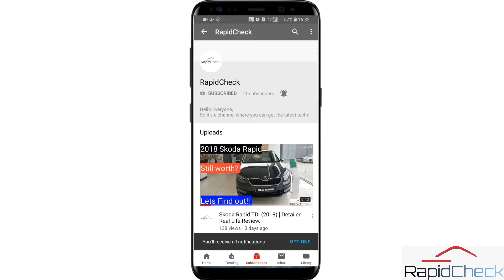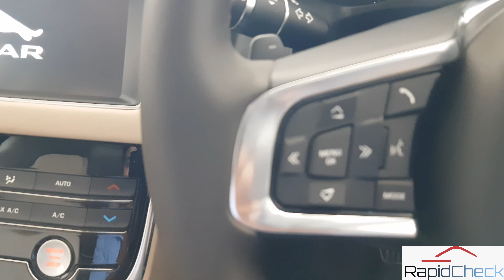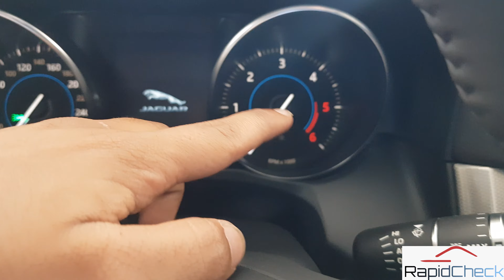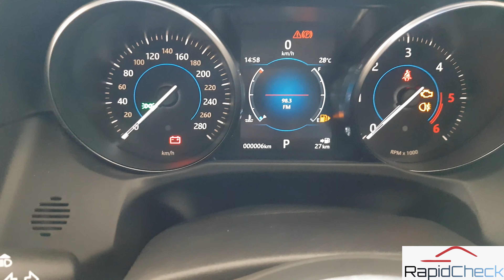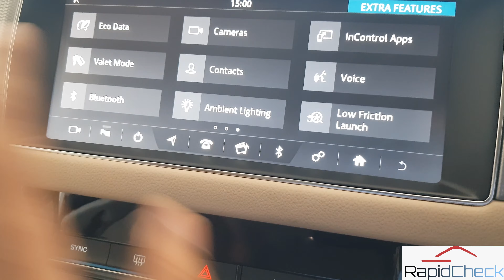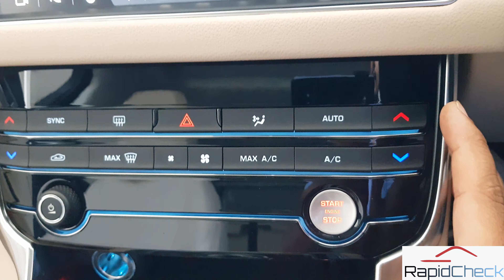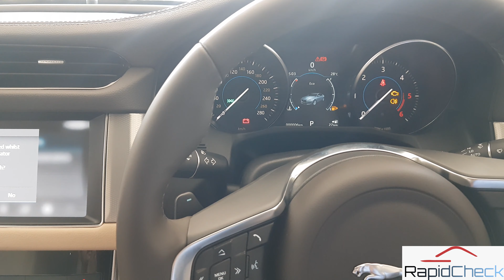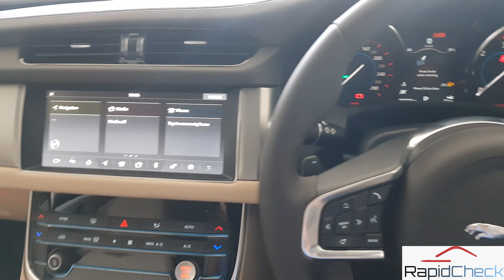2020 Jaguar XF 2.0 Prestige ₹55.67 Lakhs Detailed Hindi Real Life Review | Powerful Petrol Sedan